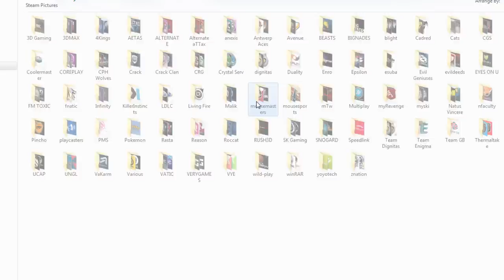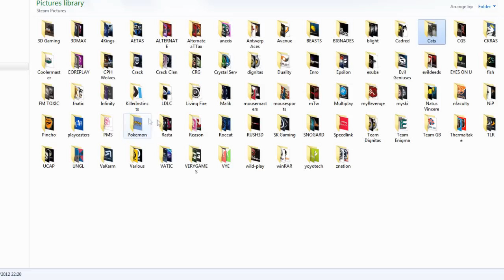CS:GO Tip Series - Downloads - STEAM Picture Pack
For our 20th episode we're giving you a massive bundle of STEAM pictures from some top teams, both past and present.

Download